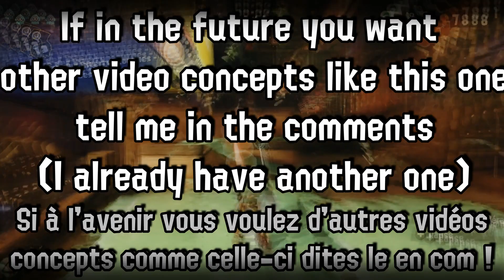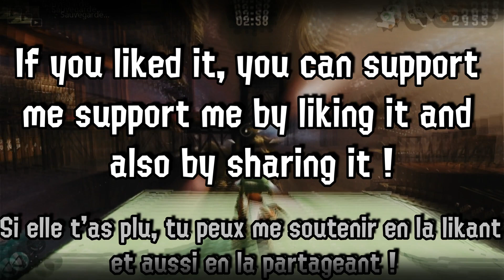12 GLITCHES in the LEVEL 13 🔫 Splatoon 2 ⚡Solo mode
Switch
Friend Code ~ Code ami ✔️ 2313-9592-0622

Materials
editing - montage 🎞️  "Wondershare filmora X"
Capture 📽️
Record 🎬 Streamlabs

_________Timeline___________
00:00 Explanation
00:33 #1
00:44 #2
00:48 #3
00:56 #4
01:03 #5
01:12 #6
01:22 #7
01:33 #8
01:40 #9
01:48 #10
02:00 #11
02:19 #12
02:42 Other explanation
03:04 Outro